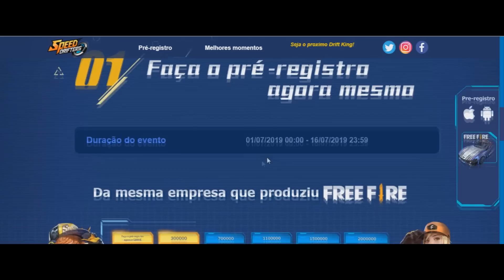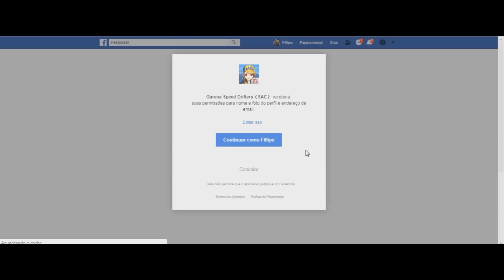PEGUE O SEU! PASSE DE ELITE GRÁTIS, COMO PEGAR O CARRO ESPORTIVO NO FREE FIRE!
Hoje Mostro A Todos Voces os Novos Códigos para conseguir Roupas e Skins de graça no Free fire. a volta dos passes de Elites entre outas Novidades.

[★««↓↓Códigos ou outras coisas usadas nos videos↓↓»»★]
Se você quer o conteúdo Exclusivo pra ajudar você a se tornar um MestreFurioso no Freefire ja comenta ai:
se tiver muitos comentários assim vou lançar essa novidade ainda esse mês! :)

Mais Free fire Battlegrounds para você:

Garena Free Fire (também conhecido como Free Fire Battlegrounds ou somente Free Fire) é um jogo eletrônico mobile de ação-aventura do gênero battle royale, desenvolvido pela 111dots Studio e publicado pela Garena.

APERTE no JOINHA e CLIQUE em "SE INSCREVER" É DE GRAÇA, e VOCÊ vai receber mais videos legais!!!

Mostre o vídeo para um amigo!

x x
~ Deus, obrigado por sempre estar ao meu lado, obrigado por todas as minhas conquistas, e obrigado por me da forcas em todos os momentos, senhor abençoe a vida de todas as pessoas, livre todos de todos os males possíveis, nos de saúde e sabedoria, obrigado por tudo, Amem.==★ DEIXA O DEDO NO LIKE★==

x x
~ Deus, obrigado por sempre estar ao meu lado, obrigado por todas as minhas conquistas, e obrigado por me da forcas em todos os momentos, senhor abençoe a vida de todas as pessoas, livre todos de todos os males possíveis, nos de saúde e sabedoria, obrigado por tudo, Amem.